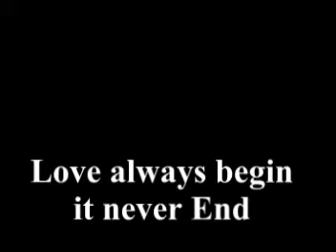Boton Shona love never end